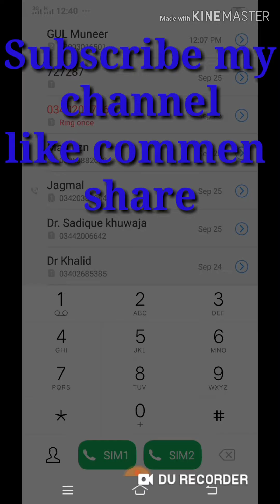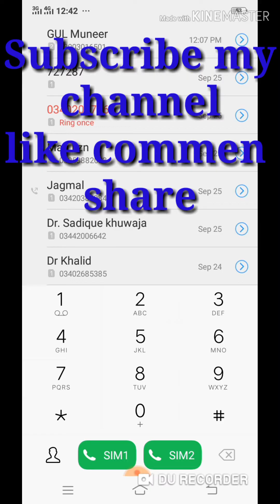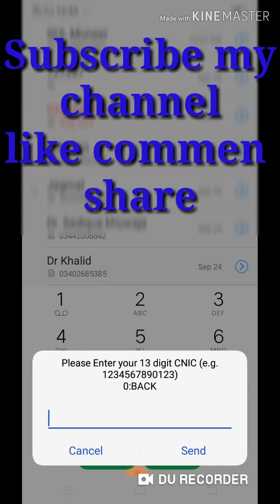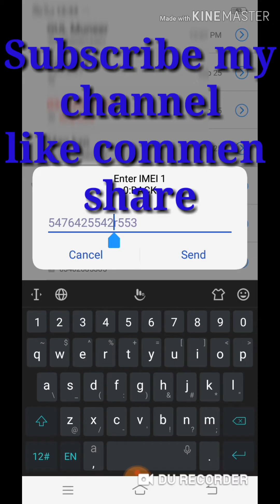Dial ussd code register mobile PTA se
apni mobile ko pakistan tele communication se registration krain wo bhi aik code mila ke
dial usd code and register your mobile from PTA